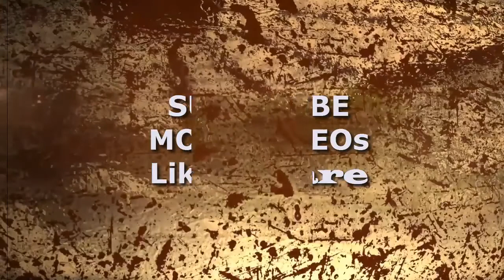Tomorrow Sunset Time in World ❙❙ Today Sunset Time in